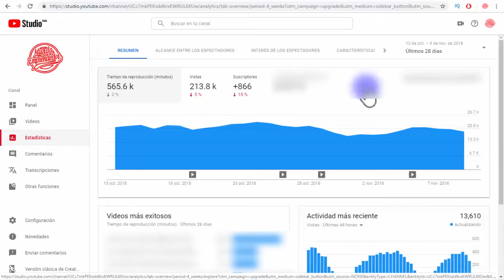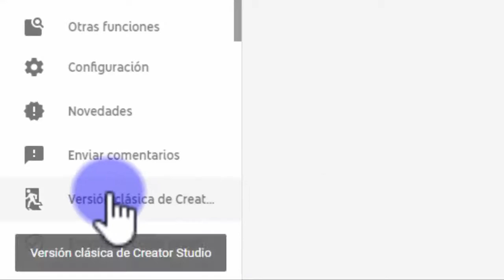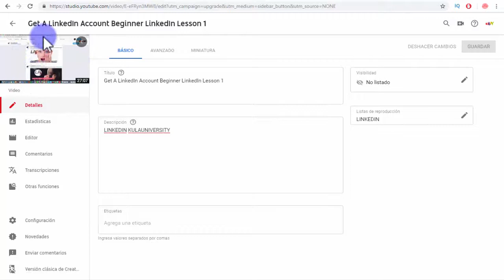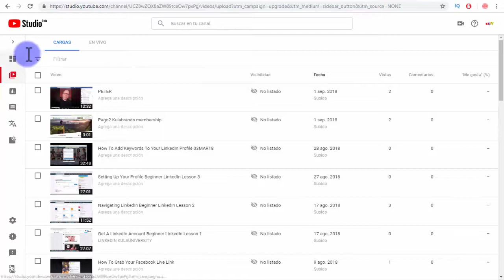🥁Como Utilizar el Nuevo Creator Studio 2019 parte 1🥁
► En este video veremos como usar el nuevo creator studio de youtube studio beta porque este 2019 se cambiara el diseño de creator studio. Descubre la nueva versión de YouTube Studio, que cuenta con más herramientas, estadísticas personalizadas y un nuevo panel

MICROFONOS UTILIZADOS EN LOS VIDEOS
Rode Smartlav+
Blue Yeti